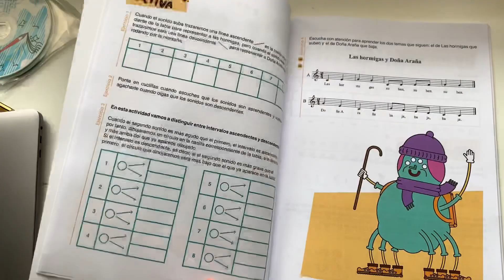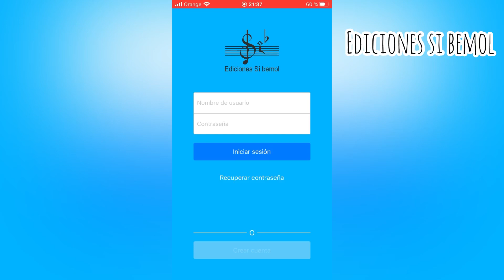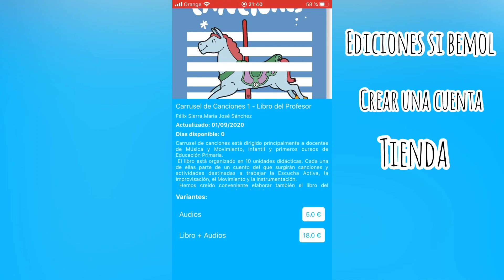Carrusel de Canciones 1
Si lo quieres de forma digital o vives fuera de España tendrás que descargarte la aplicación Ediciones Si Bemol y seguir los pasos que te explico en el vídeo.